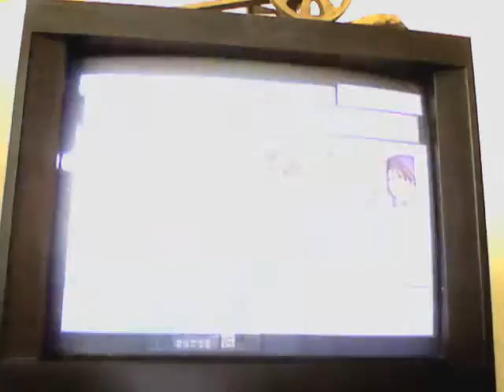Final Fantasy 8 part 113